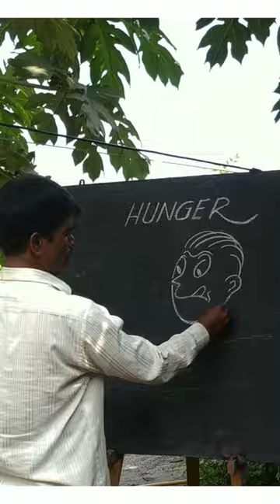Hungry Hungry | Hungry Face Drawing| Hungry funny Moments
Hungry Hungry
Hungry Face Drawing
Hungry funny moments